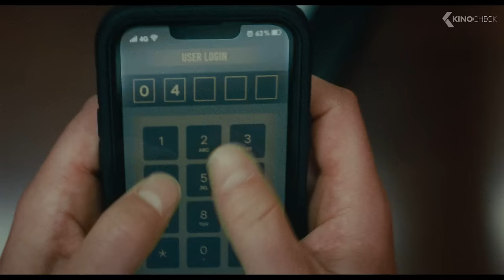TRAP Trailer (2024) M. Night Shyamalan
A father and teen daughter attend a pop concert, where they realize they're at the center of a dark and sinister event.

Trap (2024) is the new thriller starring Josh Hartnett, Saleka Shyalaman and Hayley Mills.